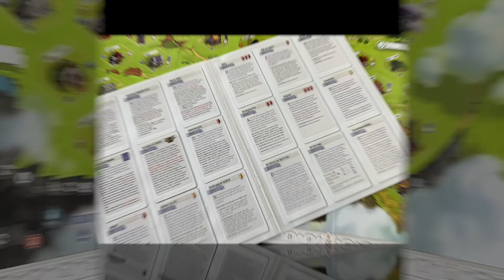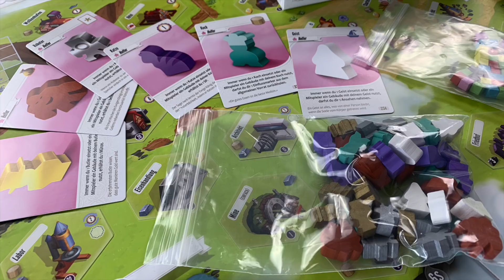Fazit - Charterstone (nach allen 12 Partien!) (Feuerland 2017)